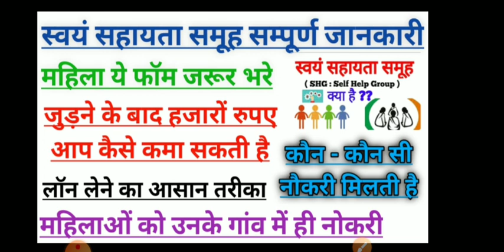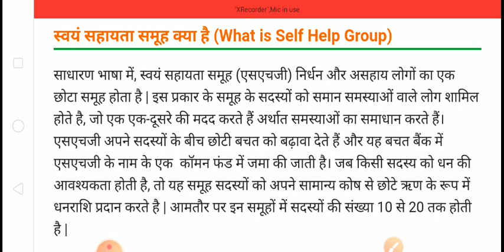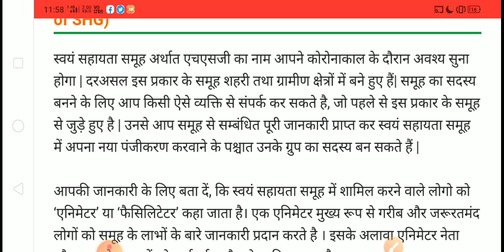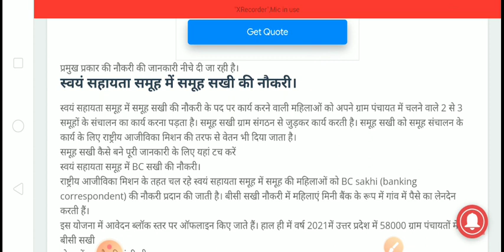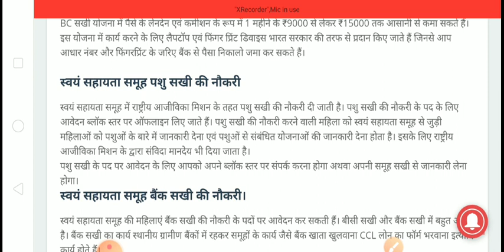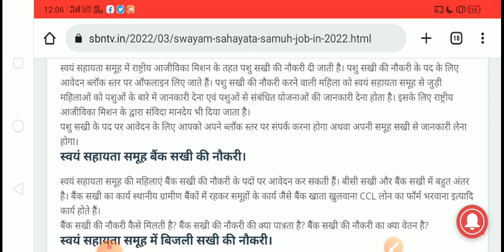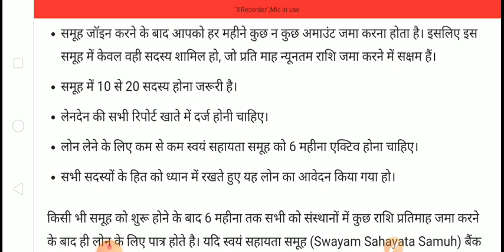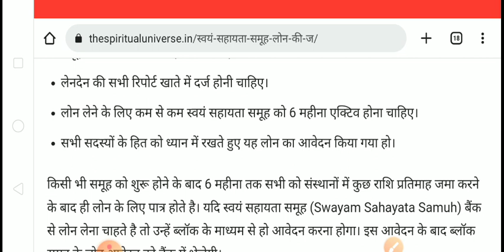स्वयं सहायता समूहों की सम्पूर्ण जानकारी | self help group |swayam sahayta samuh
स्वयं सहायता समूहों की सम्पूर्ण जानकारी | self help group |

_समूह

 samuhswayam sahayata samuh
swayam sahayta samuh
swayam sahayta samuh ki jankari
swayam sahayata samuh ka prathana
shiksha sakhi swayam sahayta samuh
swayam sahayta samuh 2022
swym shayta samuh
samuh ke bare mein
samuh ke bare mein jankari
shg
samuh ke bare me jankari
samuh ki new update
bc sakhi new update today